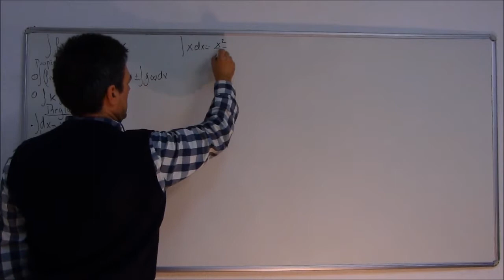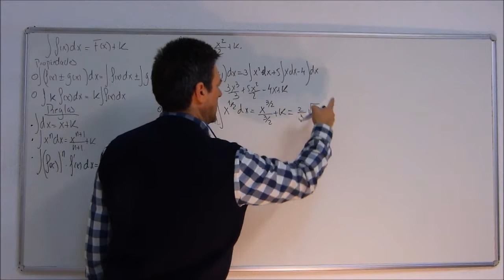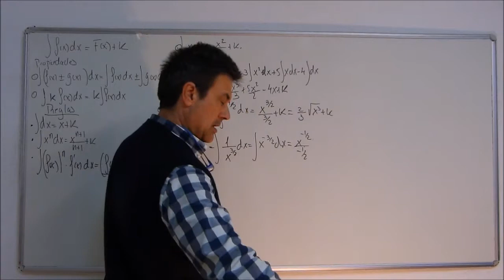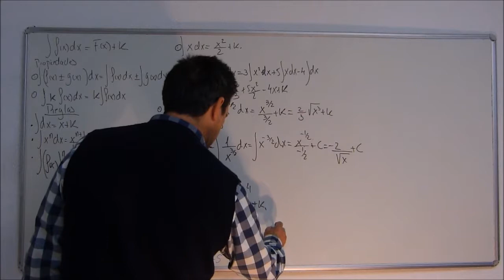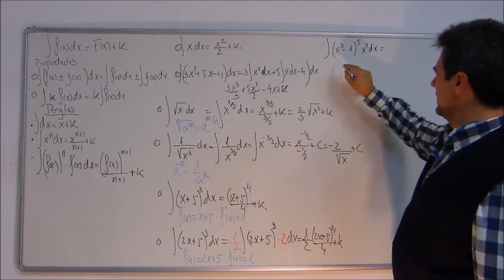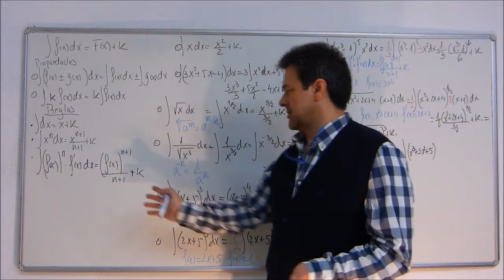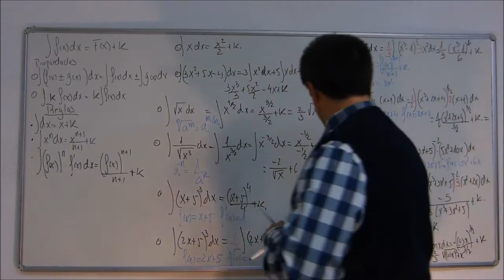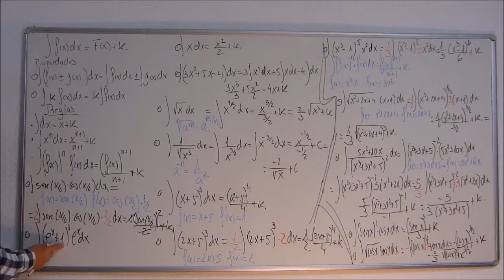Integrales 3 casi inmediatas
Ejercicios explicados de integrales casi inmediatas